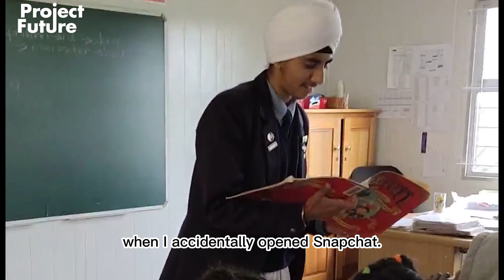Project Future: Introducing Youth to Virtual Reality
Join us as we visit Vaaitjies Primary School and introduce kids to the exciting world of virtual reality!

At Project Future, we believe that it is crucial to bridge the digital divide and empower young people with knowledge about emerging technologies. In this video, you'll see how we are using virtual reality to introduce kids to new and exciting possibilities and help them learn about the potential of technology. Tune in to see the reactions of the students as they experience VR for the first time and learn more about our mission to make technology accessible to all.